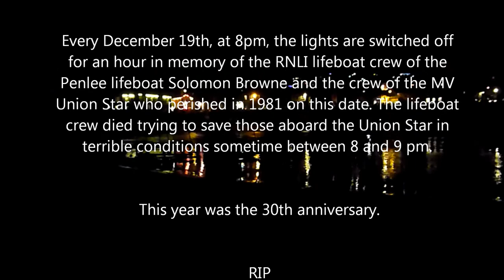Mousehole Lights 2011 - December 19th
Every December 19th, at 8pm, the lights are switched off
for an hour in memory of the RNLI lifeboat crew of the
Penlee lifeboat Solomon Browne and the crew of the MV
Union Star who perished in 1981 on this date. The lifeboat
crew died trying to save those aboard the Union Star in
terrible conditions sometime between 8 and 9 pm.

This year was the 30th anniversary.

RIP